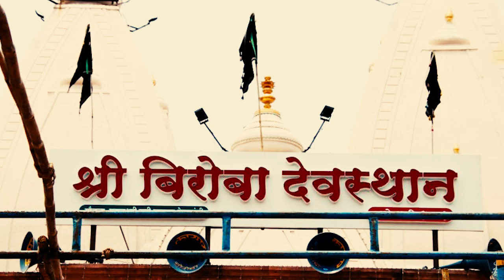श्री क्षेत्र बिरोबा मंदिर दर्शनाने ऊर्जा आणि उत्साहाचे वातावरण | देवेंद्र फडणवीस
श्री क्षेत्र बिरोबा मंदिर दर्शनाने ऊर्जा आणि उत्साहाचे वातावरण | देवेंद्र फडणवीस | 9 एप्रिल 2022